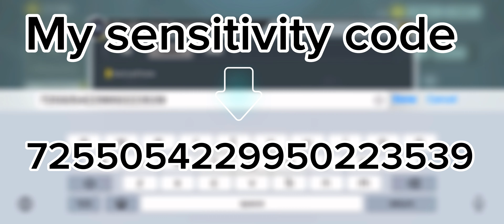New Best Update Settings (HUD + LOUDOUTS) For Sniper | S6